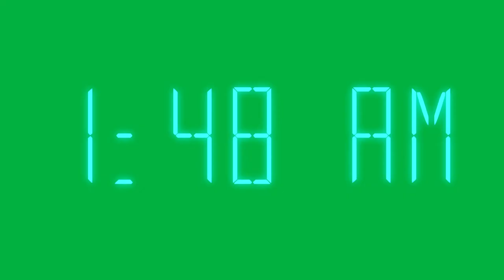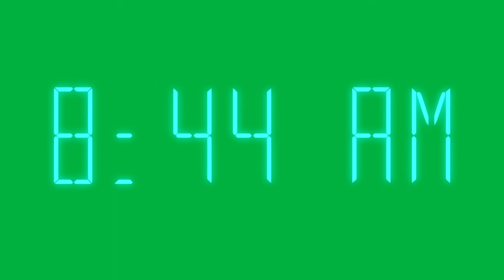Green Screen Digital Clock Animation 24 hours | Animasi Jam Digital 24 jam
Hi everyone, we are here to support all video editors to make your life easier. While you can focus on the content we can help you with the assets elements.

Free Green Screen for Video Editor
Green Screen Digital Clock Animation
Green Screen Animasi Jam Digital
Free Animation To Use
Animasi Gratis
Chroma Key

Feel free to use the video

free animation
free
animasi gratis
feel free to use
green screen digital clock
green screen jam digital
chroma key
chroma key digital clock
green screen elements